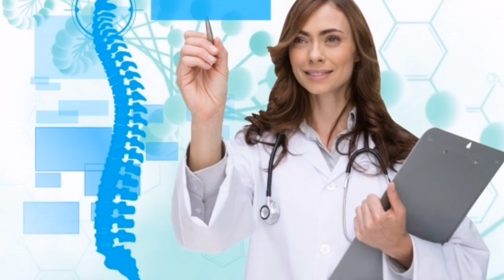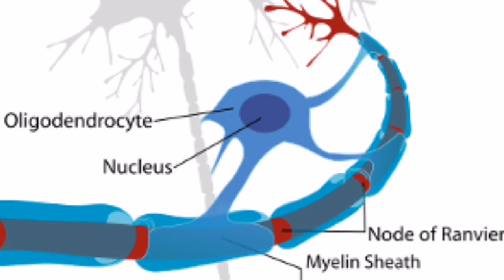Da li KORONA VIRUS uzrokuje bolesti kralježnice?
Koju bolest leđa može izazvati korona virus?
🏥 Aura centar ,vodeća privatna praksa za liječenje i rehabilitaciju bolesti vratne kralježnice u Slavoniji (Hrvatska)!
📞 KONTAKT TELEFON ( phone number) : 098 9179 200 ILI 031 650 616 ( Hrvatska) or + 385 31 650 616 ( inozemstvo ) @auracentar
Savjetovanje i dogovaranje termina za specijalističke preglede i tretmane od ponedjeljka do petka u vremenu od 08-20 h.
✉️Adresa: M.Gupca 37 31500 Valpovo , Croatia
📢 Aura centar Vam preporuča Bio-san proizvode s Celliantom koji mogu pomoći kod tegoba s mišićima, zglobovima, tetivama jer pospješuju lokalnu cirkulaciju, oporavak nakon ozljeda i tjelesne aktivnosti, te podižu razinu energije u tijelu, poboljšavaju san i djeluju na povećanje ukupnog blagostanja.
📞 BIO-SAN KONTAKT TELEFON ZA NARUDŽBE I INFORMACIJE 📞 IZ HRVATSKE: 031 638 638 ili 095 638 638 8
Dobiti nas možete i putem Vibera i Whatsappa na 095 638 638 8
 📞 IZ INOZEMSTVA: 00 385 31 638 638 i 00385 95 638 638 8 Dobiti nas možete i putem Vibera i Whatsappa na 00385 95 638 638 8
Sve pošiljke šaljemo dostavnom službom u cijeli svijet!
🚨 ispuni upitnik i osvoji Celliant proizvode ili tretman u Aura centru

👉 Kliknite na videovezu I SAZNAJTE VIŠE O VJEŽBAMA ZA VRATNU KRALJEŽNICU...
👉Kliknite na videovezu I SAZNAJTE VIŠE O NAJČEŠĆIM OZLJEDAMA VRATA...
👍  Povežite se s nama na :
O NAMA:"Aura centar je vodeća privatna praksa za liječenje i rehabilitaciju u Slavoniji (Hrvatska). Osnovani smo 2009. godine u Valpovu .2020 godine otvaramo novu zgradu i centar s najmodernijim svjetskim metodama za liječenje i rehabilitaciju naših pacijenata.Specijalizirani smo za liječenje akutnih i kroničnih ,ortopedskih,neuroloških,degenerativnih,reumatoloških bolesti te sportskih ozljeda.Koristimo strogo individualan pristup u radu s našim pacijentima.Nama su naši korisnici uvijek na prvom mjestu.Oni ne dobivaju samo najbolju šansu za liječenje njihovih tegoba nego dobivaju i iskustvo koje ih vraća u bolji i kvalitetniji život,bez tegoba i bolova.Korištenjem koncepta individualnog pristupa u liječenju naš medicinski kadar prilagođava tretmane specifičnim potrebama naših pacijenata. Personalizirana medicina u svom konceptu nudi medicinsku izvrsnost, što nam omogućava ponuditi vam nove oblike liječenja koji predstavljaju budućnost liječenja i rehabilitacije.Intenzivno smo usredotočeni na dobrobit i korist svih naših pacijenata, te svakom od njih pružamo individualan tretman. Bez obzira o kojem se zdravstvenom stanju radi, sigurnost i zadovoljstvo pacijenata glavni su prioriteti u našem centru.U praksi radi visoko specijalizirani kadar s preko 20 godina iskustva rada s pacijentima.Zato s ponosom možemo reći da smo svih godina rada našeg centra imamo privilegiju raditi s pacijentima ne samo iz Hrvatske nego i 11 zemalja Europe."
„Aura centar Youtube kanal i njegov vlasnik gosp. Mario ( viši fizikalni terapeut-smjer radna terapija) stavljaju videozapise samo u opće informativne svrhe.Ne smiju se koristiti sa samopostavljanje dijagnoze i nisu zamjena za pregled liječnika,liječenje,dijagnozu i recept ili preporuku.Ne biste smijeli mijenjati svoj zdravstveni režim ili prehranu prije nego se obratite svome izabranom liječniku ili medicinskom stručnjaku te od njih zatražite liječnički pregled,dijagnozu i preporuku.Uvijek potražite savjet liječnika ili drugog zdravstvenog djelatnika ako imate pitanja u vezi sa Vašim zdravstvenim stanjem.“